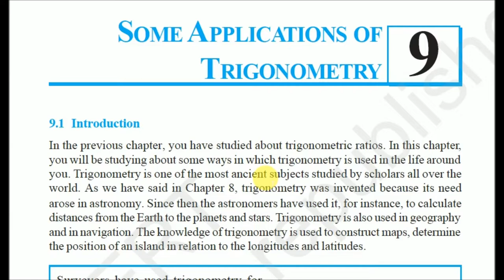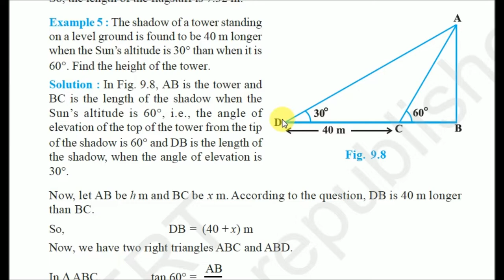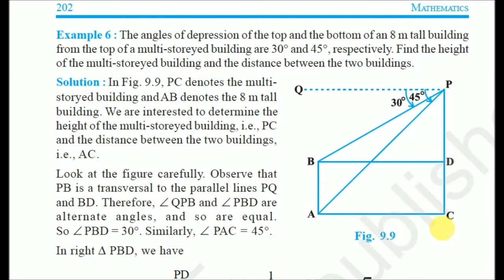CBSE 10TH MATHS SOME APPLICATIONS OF TRIGNOMETRY EXAMPLES 5&6 MALAYALAM/CBSE MATHS MALAYALAM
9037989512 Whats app